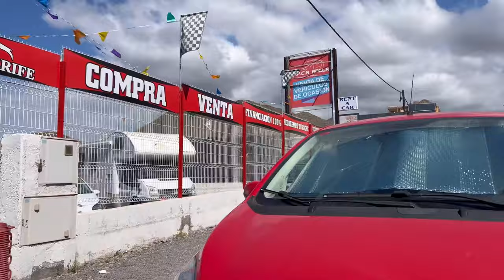Come to the Flea Market with me! Guaza Rastro Second Hand Thrift Shopping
I went to the Guaza Rastro Flea Market!

Editing: InShot

Making our House a Home 🏠 New Sofa + DIY VLOG

Musician: @iksonmusic